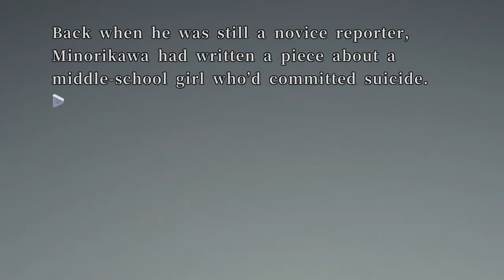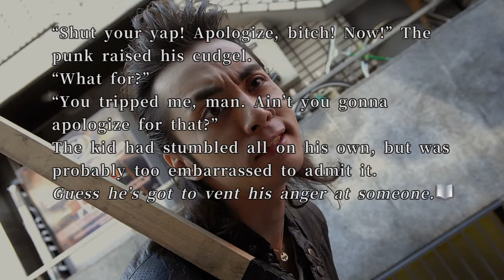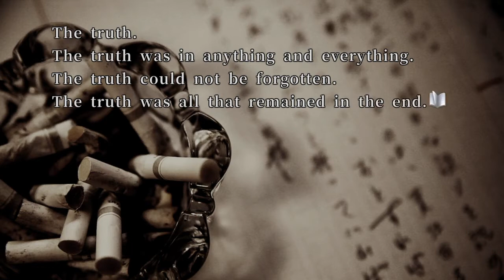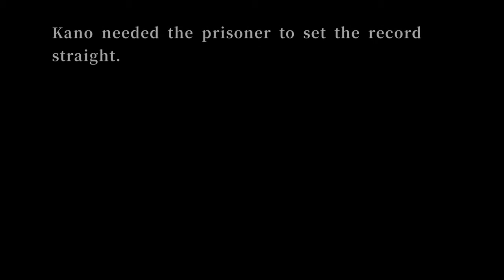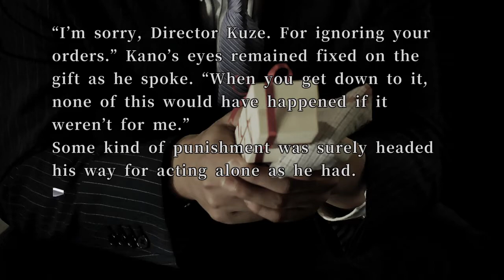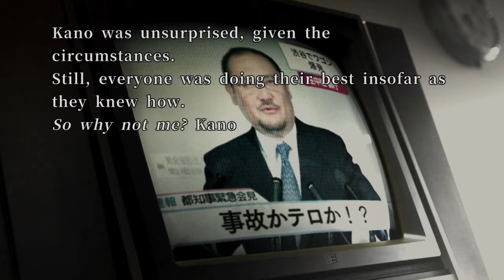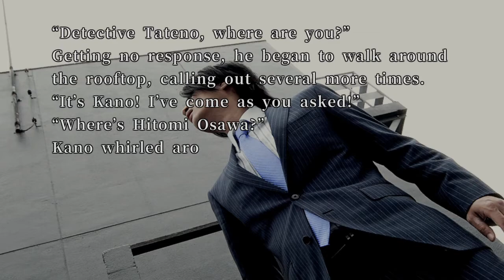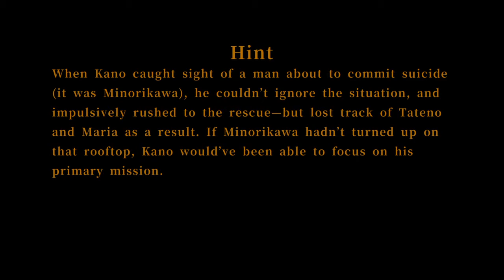What Is Going On in 428: Shibuya Scramble PART 16 Minorikawa's Reflection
Sure, the PS5 is cool, but what about the Ua virus.

In a first for the channel, we're dipping our toes into 428: Shibuya Scramble, a visual novel that has a promising plot, interesting characters, and what is sure to be a crazy ending/s.

Let's Play 428: Shibuya Scramble PART 16